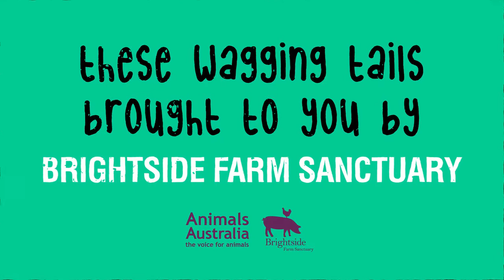A Guide To Greyhound Retirement HD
Brightside rescues and re homes hundreds of greyhounds, this is a seriously heart warming short clip made by Animals Australia after a visit to Brightside. It will make anyone smile.